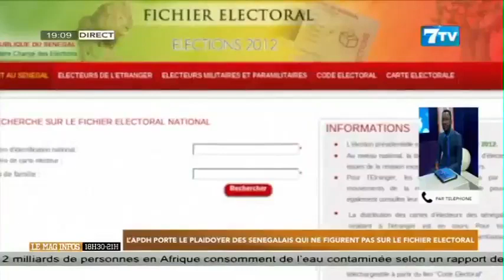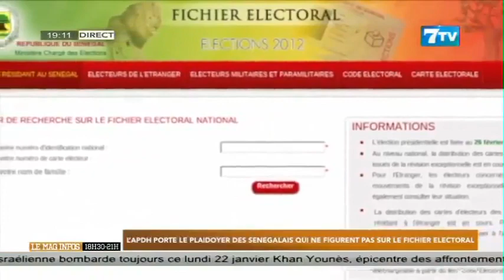L'APDH porte le plaidoyer des Sénégalais qui ne figurent pas sur le fichier électoral